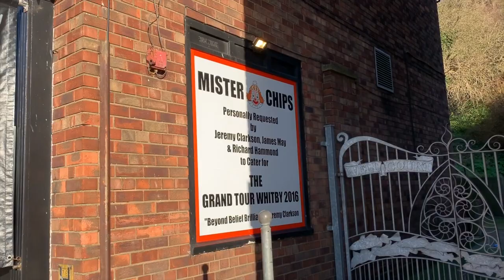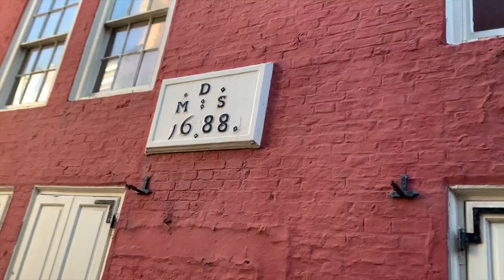We made it to Whitby! Chips, Scraps & A Gothic Abbey | Full-time Motorhome Travels UK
We made it to Whitby in the motorhome!

It's one of the places we have always wanted to visit and after 10 months of traveling the UK and things not really going to plan, we got to somewhere we planned!